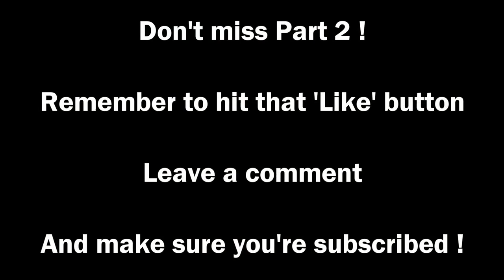Stronghold Crusader 2►Lionheart: #3 Antioch (HARD) Part 1◀ Gameplay/Lets Play.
Stronghold Crusader 2►Lionheart: #3 Antioch (HARD) Part 1◀ Gameplay/Lets Play .. this is a tough one :)

PC Spec
CPU: Intel i5-2320 @3 GHz
RAM: 8GB
GPU: MSI GEFORCE GTX 670  Power Edition Twin Frozr

Game Description
Stronghold Crusader 2 is the long awaited sequel to Stronghold: Crusader, the original 'castle sim'. After 12 years Stronghold returns to the deserts of the Middle East circa 1189, with a new 3D engine and realistic castle destruction powered by Havok Physics. Crusader 2 will recapture the original game’s addictive, fast-paced gameplay and authentic castle simulation. True to its roots this new Stronghold will define old school real time strategy, combining RTS and city builder gameplay. Playing as a brutal Crusader Knight or Arabic freedom fighter, you must use a deadly array of troops and destructive siege equipment to decide the fate of the holy lands. Lead your forces into battle as either Richard the Lionheart or the Sultan of Syria in two historic single-player campaigns, with dynamic events such as tornados and locust swarms. Become the greatest Lord by managing your desert economy and seizing control of vital oases.

History
When it was first released in 2002 Stronghold Crusader put a unique twist on the gameplay of the original Stronghold by focussing on skirmish gameplay and replayability above all else. With a new setting, additional content and a greater focus on real-time strategy over the sim gameplay elements of the original Stronghold, Crusader quickly became the fan-favourite. Since launch Crusader has sold over two million copies, with over 3000 user-made maps still in circulation on one Stronghold fansite and fans still playing the game today. Recently Stronghold Crusader HD gave the game a new lease of life, offered as a free update for existing owners of the game and made available for purchase on GOG and Steam. Crusader 2 has been on the mind of Lead Designer Simon Bradbury since the release of Stronghold Crusader in 2002. It is only now, having become a fully independent studio, that Firefly feel comfortable delivering a worthy sequel to their fans’ favourite game. As a developer their mission is to recapture the addictive, intense gameplay that made the original Crusader a classic. Players can also expect new visuals, a reworked battle interface, new AI characters, environmental threats, new units and real-time physics.

Features
Build the Ultimate Castle - Design mighty strongholds and fill them with fiendish traps to crush your enemies!
Skirmish Mode - Lay siege to your enemies in fast-paced custom skirmish matches against the AI.
8 Player Multiplayer - Mix and match human and AI players, maps and game modes to set up your ideal multiplayer game.
Battle a Wide Range of AI Lords - Classic AI characters return alongside new blood, each with distinct personalities, castles and play styles.
Challenge the Crusader Trail - Test your mettle across a range of increasingly tough skirmish campaigns.
Co-op Play - Share control over castle building, troop control and resource management in Co-op Mode.
Castle Sandbox - Dive into the Map Editor or Free Build mode and construct the ultimate castle without fear of attack.

End Titles Music:
Tobu - Candyland